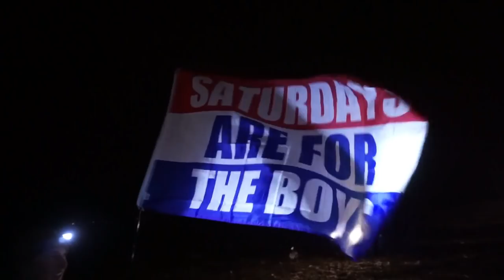Wood Ducks In a Corn Field Plus an 11 Man Limit of Honkers!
Wood ducks and honkers did it perfect in this Minnesota corn field! This 2018 duck and goose hunting season is shaping up to be amazing! ENJOY!

MINE- bobguy888